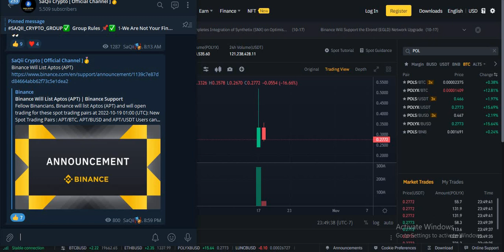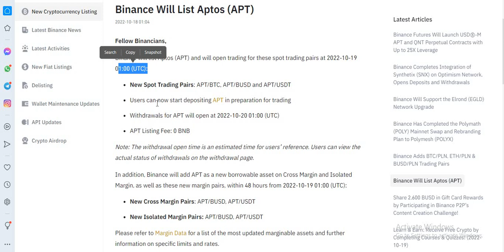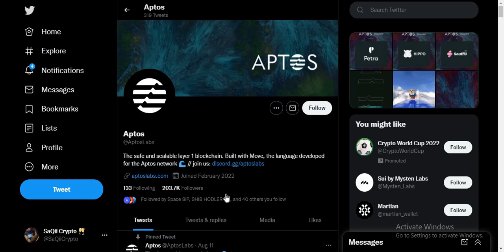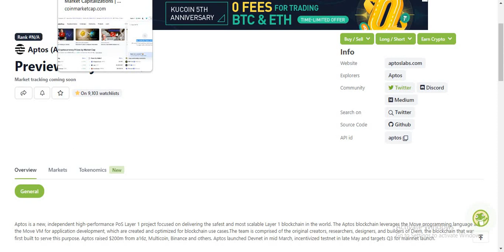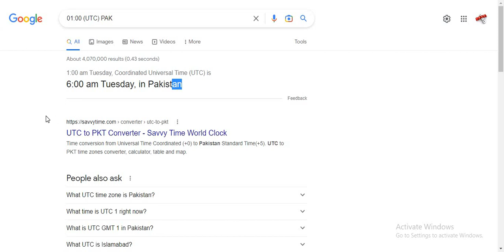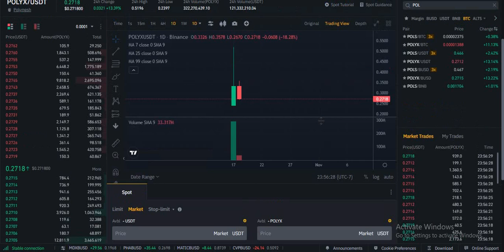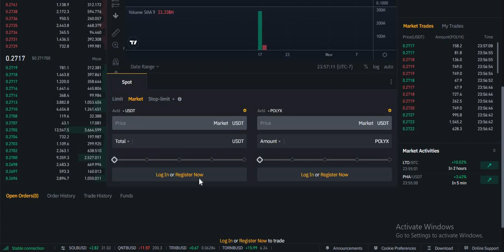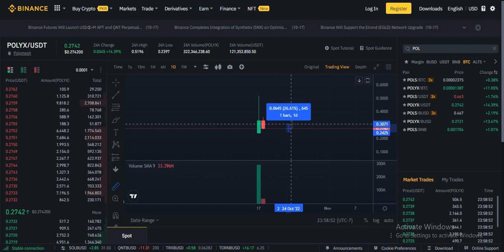100% Profit Strategy | How To Buy Coin Before Listing | Spot Trading Strategy | Binance List APT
100% Profit Strategy | How To Buy Coin Before Listing | Spot Trading Strategy | Binance List APT
Hellos member's Today in this video we will discuss how to buy coin before listing how to get 100% within very short time
Future Trading Strategy | Stop Loss Importance In Trading | Stop Loss Strategy | Scalping Strategy

Hi guys this is saqii here and hope all of you  are doing well
so today in this video we will discuss about 5 Imp Point For Newbies If They Follow This 5 Point They Will Survive in crypto trading for LONG TERM  THis point ARe HIghly Imp FOr all of you So watch this video till end also join our telegram group for future trading signals